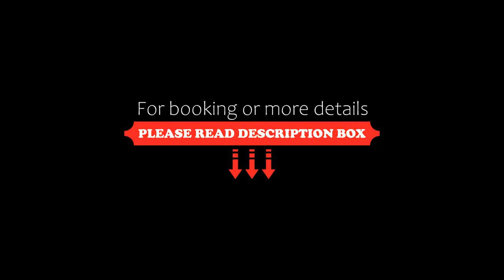Egliu Slenis, Juodkrantė, Lithuania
About Property:
Set in Juodkrantė, 1.1 km from Juodkrantė Beach, Egliu Slenis offers accommodation with free WiFi and free private parking.
At the hotel, every room has a desk, a flat-screen TV, a private bathroom, bed linen and towels. The units will provide guests with a wardrobe and a kettle.
Languages spoken at the reception include English, Lithuanian and Russian.
The nearest airport is Palanga International Airport, 58 km from Egliu Slenis.
Property Type: Hotel
Address: 28 Ievos kalno gatvė, 93101 Juodkrantė, Lithuania
Searching For
1. Egliu Slenis - Juodkrantė - Lithuania
2. Egliu Slenis - Juodkrantė - Lithuania Address
3. Egliu Slenis - Juodkrantė - Lithuania Rooms
4. Egliu Slenis - Juodkrantė - Lithuania Amenities
5. Egliu Slenis - Juodkrantė - Lithuania Offers and Deals
Audio Credit:
Track Title: Subway Dreams
Artist: Dan Henig